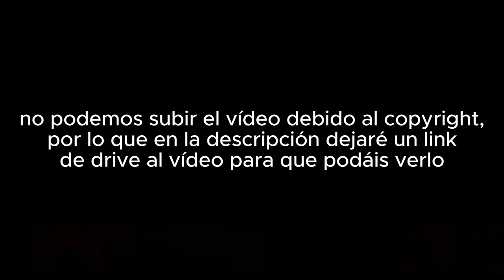୭ IMPROV BEFORE DISASTER ; me volví mudo y DESCUBRÍ la impactante verdad - episodio 1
୨୧ "tu padre..."

꒰ঌ reparto ໒꒱
୭　@hizukinozomi　;　  backdraft, mt. lady
୭　@enarmonika5557 　;　deku, death arms,
୭　@neurobeos6969 　;　bakugo, sludge villain
୭　@matapepes 　;　tsubasa, kamui woods
୭　@uwu_6708 　;　giant villain, el doctor ese
୭　@Dreamyu_mia 　;　all might, mamadeku

୭　general　;
୭　stream　;
୭　covers　;
୭　fanart　;
୭　memes　;
୭　clips　;